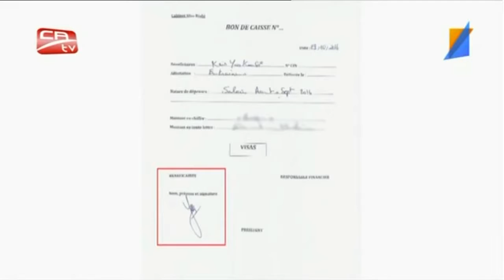اليعقوبي غادر بسبب عدم تلقيه مستحقاته المالية أنس بن مالك يكذب بالوثائق